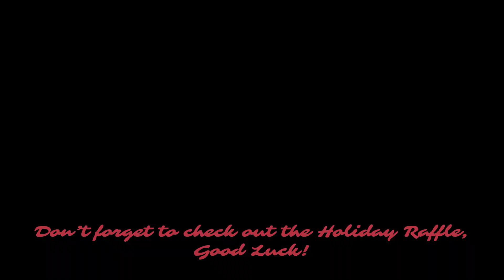ASMR | Lipstick Haul 💋 with Kisses and Personal Attention 😘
In tonight's video, let me shower you with kisses while I try all these different lipglosses and lipsticks 😚 Blow kiss, pecks, soft kissing, etc.

RAFFLE NOW CLOSED ~

Timestamps:
00:00 - raffle
00:58 - intro
02:08 - lipglosses
21:20 - lipsticks